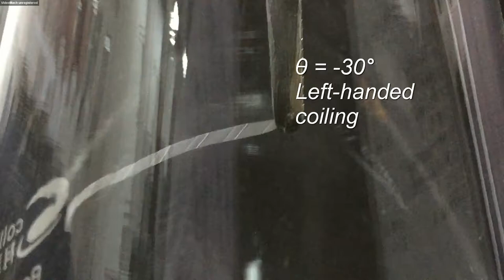Vapomechanically Responsive Motion of Microchannel‐Programmed Actuators - SI Video 3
Title:
Movie S3. Left-handed coiling of the bilayer strips of PVDF/PVA with the microchannels aligned at -30° and -60° respectively, with respect to the long axis of the strip.

From:
Lidong Zhang, Panče Naumov, Xuemin Du, Zhigao Hu and Juan Wang,  Vapomechanically Responsive Motion of Microchannel-Programmed Actuators.   Advanced Materials, 2017, 1702231, 1—8